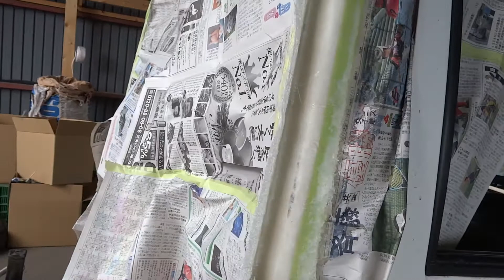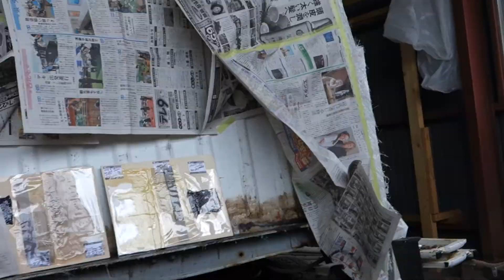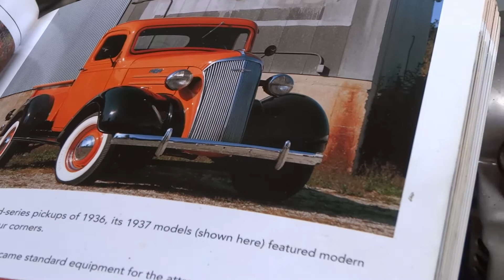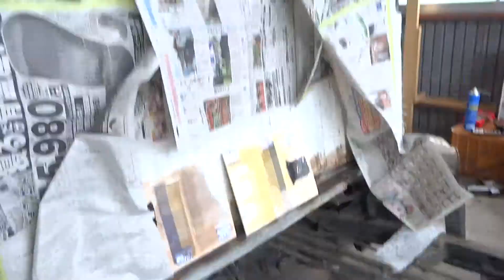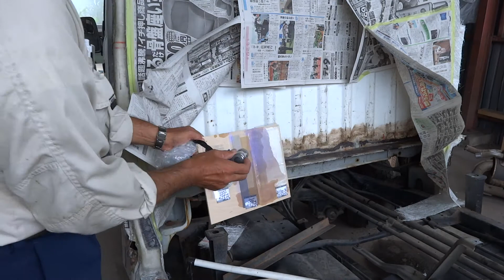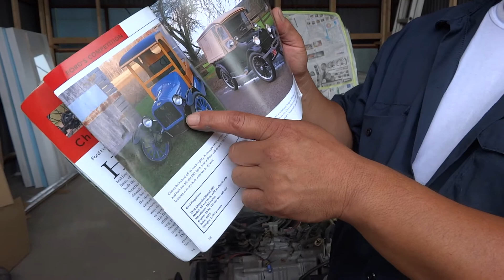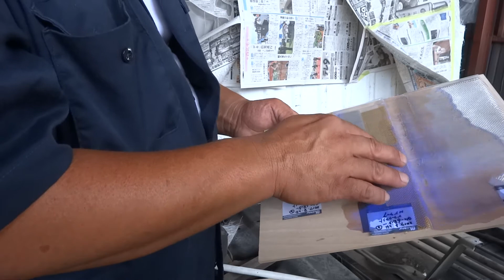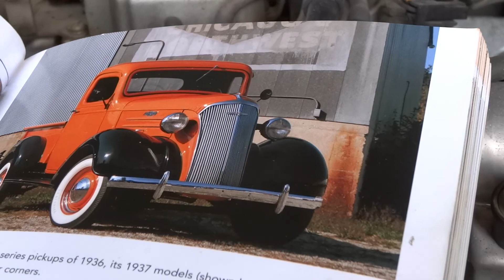9BLこんないい錆止め出したら!!鈑金!!腐ってない!!怒られた!!だから、どんぐりGM-1508使わない??!!3年経って、錆びない、ダメじゃん!!次の新車が売れない!!ミス発生は大変!!3th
9BL1BL 5BL 12345 MAH00733 GM 6815 GM 1508 3th

9BLこんないい錆止め出したら!!鈑金!!腐ってない!!怒られた!!だから、どんぐりGM-1508使わない??!!3年経って、錆びない、ダメじゃん!!次の新車が売れない!!ミス発生は大変!!3th

6BL錆止め,サビ穴修理GM-1508塗布したって!!GM-6815もFRP,CFRPカーボン繊維クロス欠陥,作業ミス発生は大変だから、ブラックライトで目視で,混合も判りやすく!! 3th

2BL軽トラって!!この前、カスタム-窓の開閉とか??FRPとガラスの接着剤はとか??なに!!錆止めをしてワンオフ-作業進んでるって!!スバル-サンバー軽自動車/SUBARU-Sambarってこと

はてなブログ特集2017年8月25日軽トラックサンバー軽自動車/SUBARUってカスタム作業中って-錆止め,窓の開閉,オリジナルデザイン

43BL軽トラのリア-窓開閉式ワンオフって!!パジェロでFRPとガラス-鈑金接着-シール、コーキングして、何年も!!どうした??はがれ,ひび割れ,水漏れは!!開発材料使いたいって!!突き板も??2th

ガラスの接着剤??できる?FRPとガラスと金属も接着する材料??ガラス用って-FRP接着剤開発は板金バッチリ!!ガラス接着剤開発商品GM-1890炭素繊維CFRPクロス,金属も68

はてなブログ特集2017年5月18日hatenablog.com/entry/2017/05/18/-ガラスとFRP 接着剤 低収縮 金属との接着充填材料

はてなブログ特集2017年5月11日hatenablog.com/entry/2017/05/11/-軽トラのカスタム-ワンオフ自作-ピックアップ-アメ車-シボレー,ダッジ,フォード風に!!

[再生リスト]
23 ガラスとFRP 接着剤 低収縮 割れ 珪素ガラスとFRPの接着 金属との接着充填材料

FRPワンオフと板金車体に亀裂クラックが?製作後4-5年で、ひび割れ・さび55,2,27

** 関連サイト,URL,ブログweb,リンク **

2010年6月〜
クルマのレンズ、カスタム・ワンオフ・アメリカで5年・自作!!・・[クールF]特集TOPへ

2 車 自動車 クルマ レストア 修理 ワンオフ GM-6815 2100 白パテ クールF

アルミ接着剤 GM-5520 接着強度、金属接着の強さ・耐衝撃
防爆施設 溶接 異種間接着 耐衝撃 安定性能 サーマルショック 耐ヒートサイクル

金属-カーボンCFRPの構造接着大阪大学フォーミュラレーシングクラブよく接合接着仕様、実験検証して、お試し頂きました。

サビ止め〜発泡スチロールの表面強化、FRPベースレジンとして
開発コード「どんぐりコロコロ-No.8」

モーターパラグライダーMPG
カーボンクロス-CFRP-炭素繊維+バルサ木材のサンドイッチ塗布

フラッグシップ Genus ジーナス　GM-8300TOP頁へ

[再生リスト]
GM-8300関連 ハチサン 次世代 肉盛り 溶接 gm8300 金属光沢 磨き 肉盛り メンテ 穴埋め 耐ガソリン 耐剥離

[再生リスト]
【GM-8300】マフラー腐食 亀裂 漏れ 修理 耐熱パテ 溶接 メンテナンス 補修剤 はちさん 肉盛 溶接